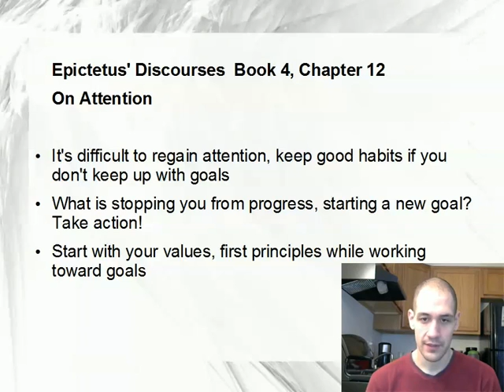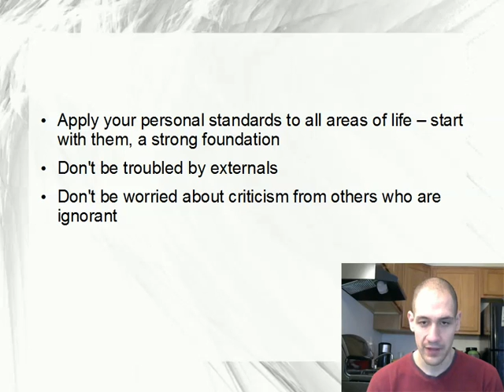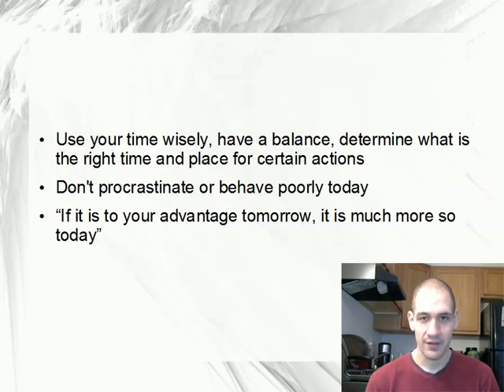Stoicism: Attention and focus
My Stoic Philosophy video series explores the philosophical tradition of Stoicism with goals to inform, empower, and help others benefit from the practical wisdom of Ancient Greek, Roman, and modern thinkers.

This video – a follow-up to my previous discussion about New Year's resolutions -- focuses on Book 4, Chapter 12 of Epictetus' Discourses titled 'On Attention.' I talk about goal-setting, values, taking action, barriers to goals, mindset, criticism, humility, balance, and procrastination.

I'm now using new recording and producing software for videos. Hopefully all goes well with this and future videos following some glitches with previous recordings. Feedback is welcome.

Epictetus' Discourses: